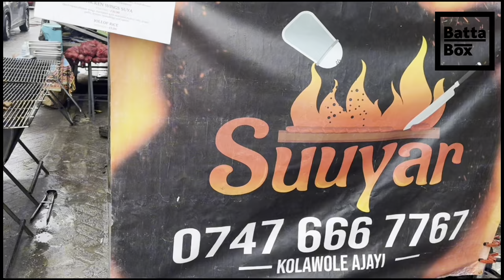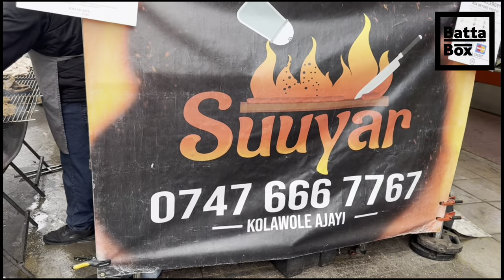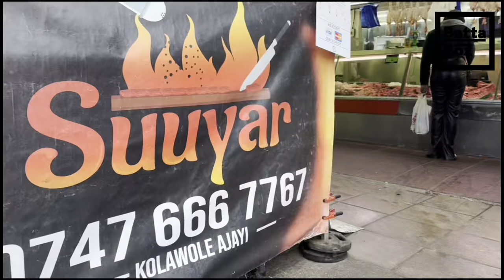The Best Nigerian Street Jollof Rice and Suya in Peckham London part 2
Are you a Nigerian in diaspora looking for the best place to find native indigenous food in the UK? This video is for you. Best Suya and Best Jolly Rice in London

in this episode, Adeola provides insight on where to find the best Jollof rice and suya in Peckham, London.

Amazingly, these isn't the only indigenous food available.

Eating Nigerian Street food in London